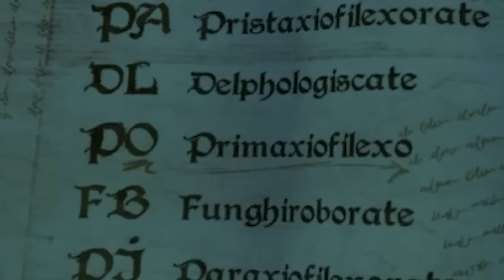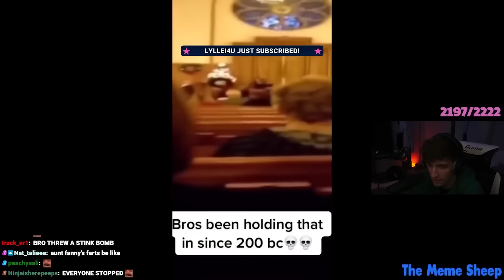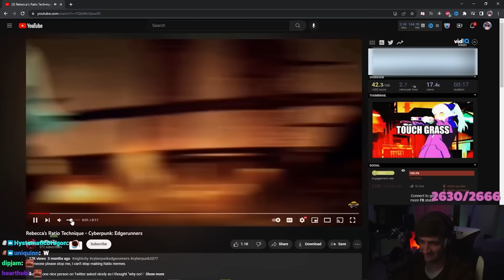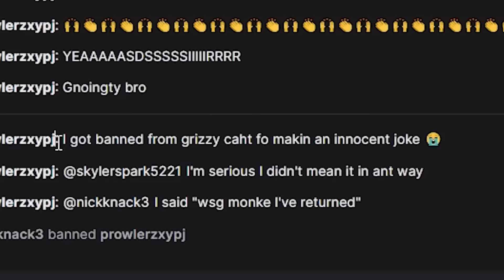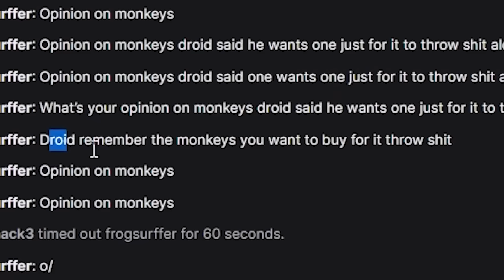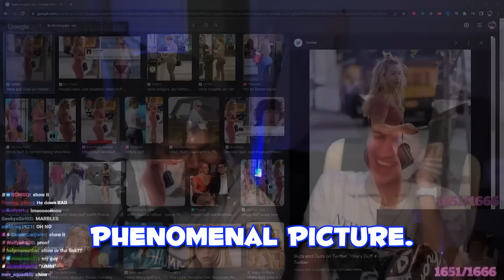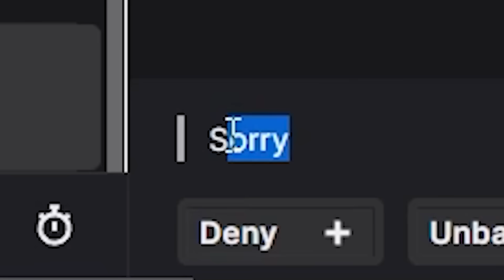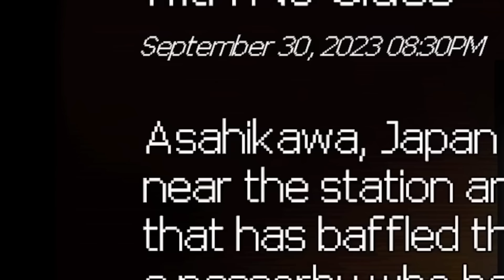PEZZY'S BEST OF 2023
Thanks for a great 2023. Here's to 2024. Enjoy :)